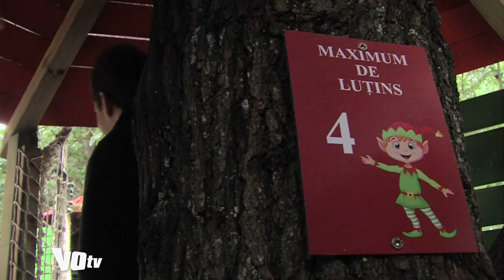VOTV Le village des elfes du parc Xtrem Aventures